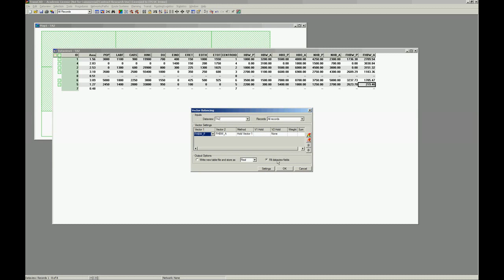Balancing trip vectors in TransCAD 5.0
Basic lessons on TransCad. Intended to help undergraduate students of University of California, Irvine on developing their CEE123 project (Transportation planning and forecasting).
Any feedback greatly appreciated